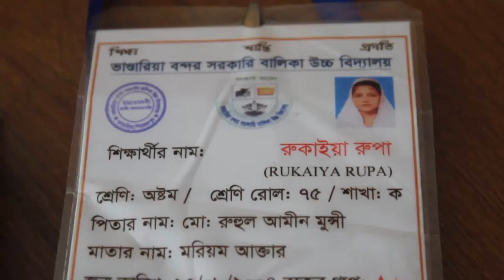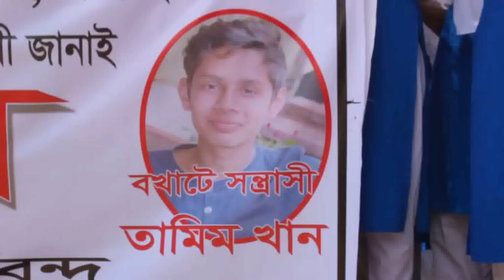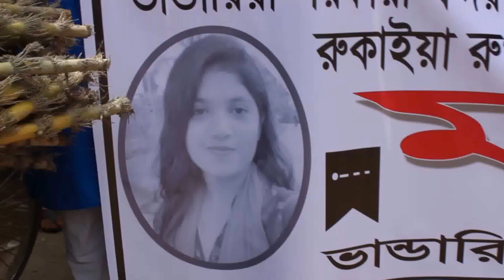অভিমানী রুপা এখন কোথায়! | Rupa Incident Pirojpur